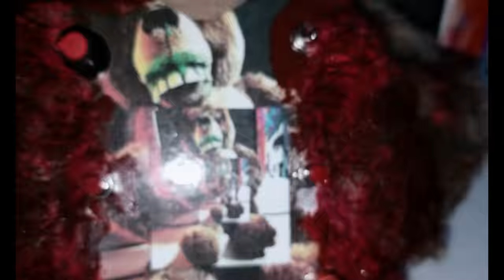Circuit-Bent Ted the Movie Backpack Clip Plush Doll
Season 1 - Fuzzy Friends
Episode 3
Original creators = CMD
to show your support!
07/18/2018

GhostFire Electronics is now
open for custom orders!